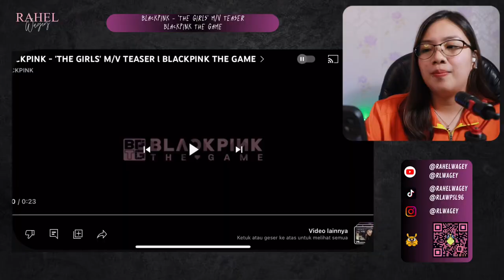REACTION BLACKPINK - 'The Girls' M/V Teaser | BLACKPINK THE GAME 😍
LET'S PLAY BLACKPINK THE GAME ! THIS GAME IS SO FUN AND CUTE  ! 😍